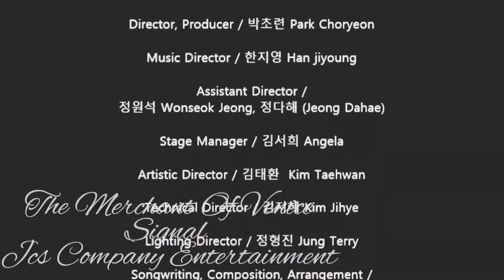The Merchant Of Venice 세계명작 베니스의 상인 OST [M/V]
세계명작 베니스의 상인 OST [M/V]